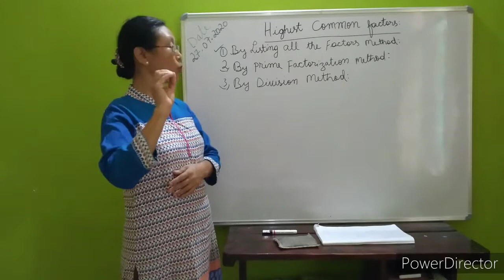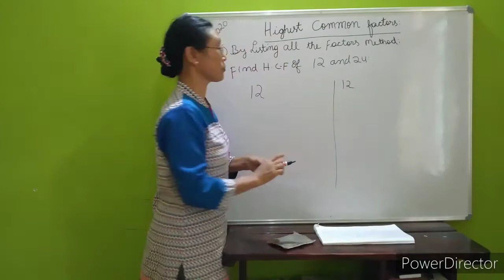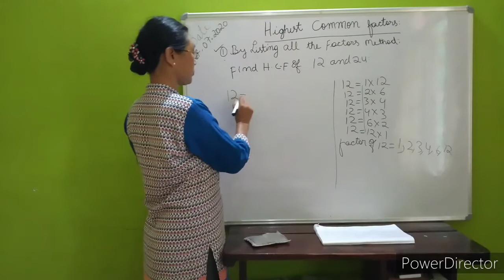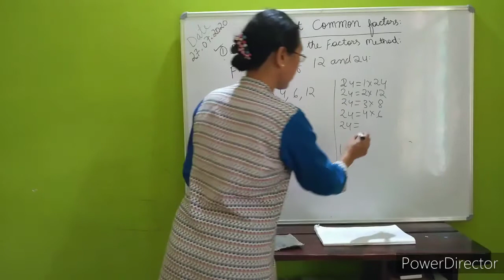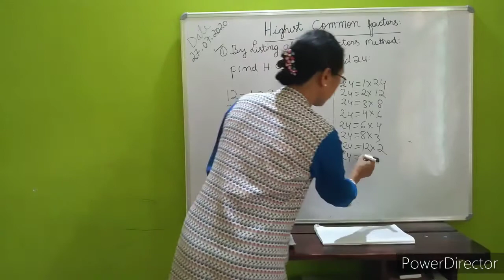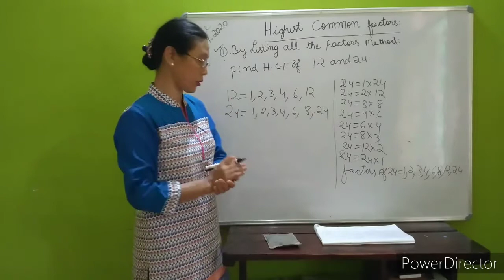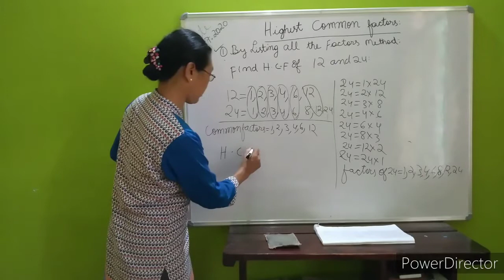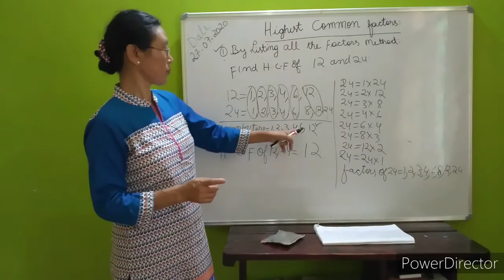CLASS 7 & 8 SUBJECT MATHS (28:07:2020)